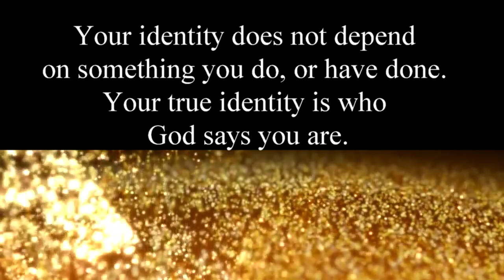BOOK TRAILER DRF